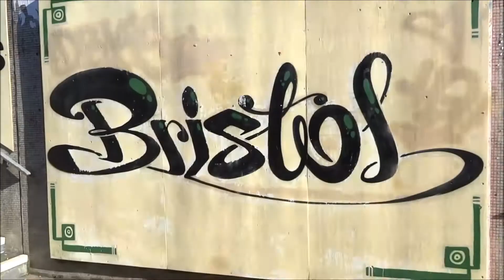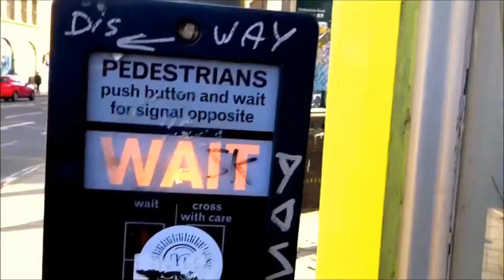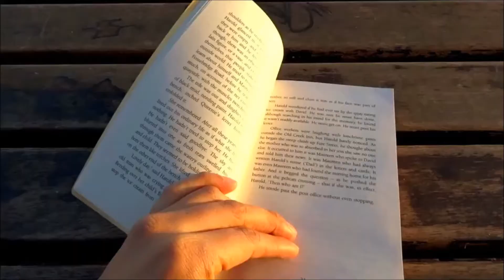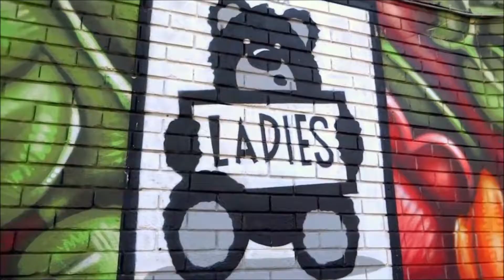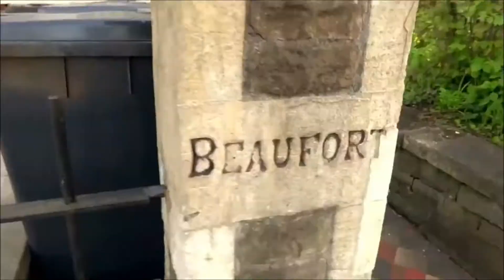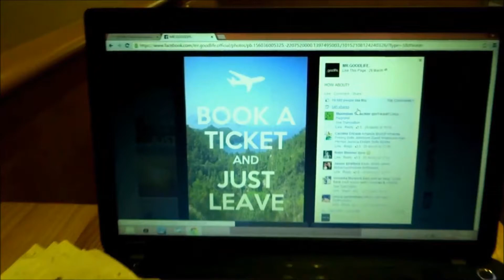Erasmus in Bristol 2014 - by Clovis Eng